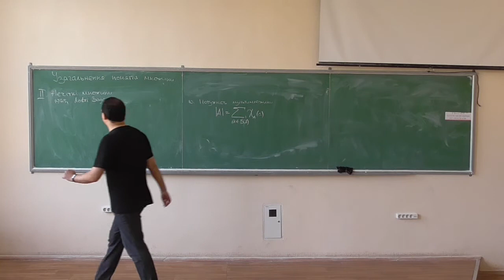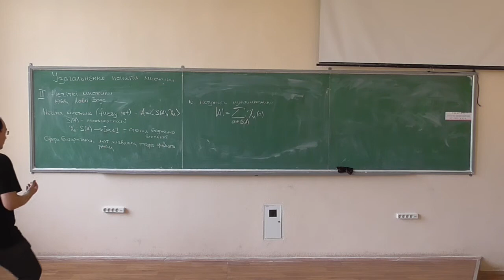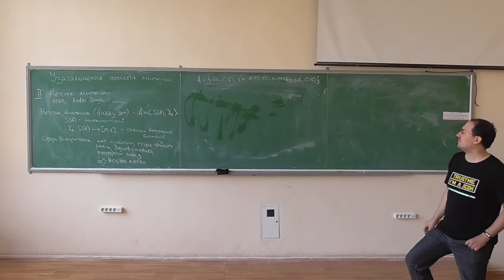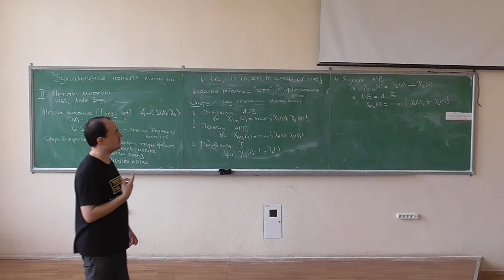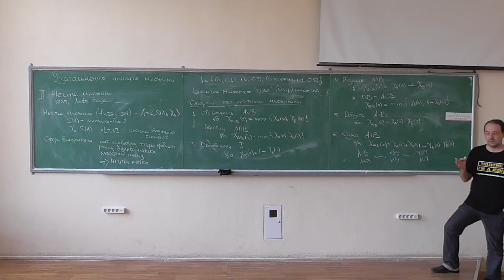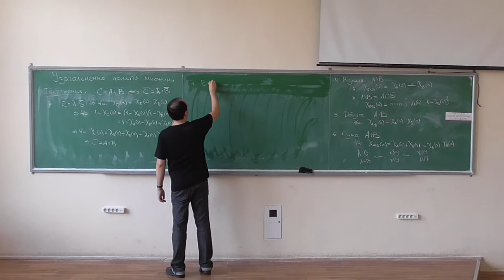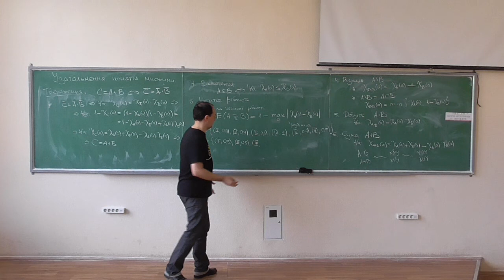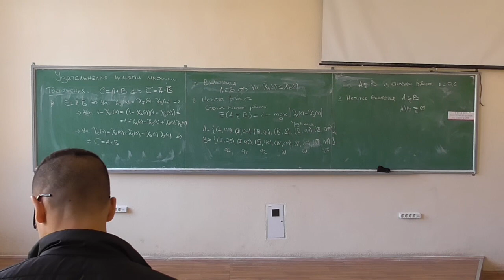Дискретна математика, лекція 10-2: нечіткі множини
Розглянуто такі питання:
-- робота над помилками, :)
-- що таке нечітки множини і навіщо вони потрібні;
-- способи запису нечітких множин;
-- операції над нечіткими множинами, властивості суми та добутку нечітких множин;
-- нечітка рівність та нечітке включення.